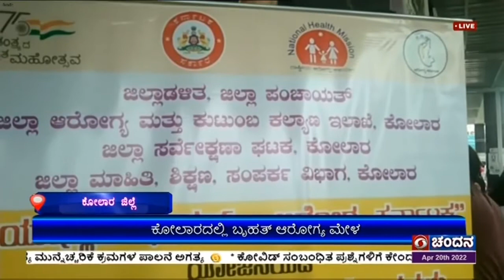ಕೋಲಾರದಲ್ಲಿ ಬೃಹತ್ ಆರೋಗ್ಯ ಮೇಳ ; ಸರ್ಕಾರಿ ಆಸ್ಪತ್ರೆಗಳು ಹಂತ ಹಂತವಾಗಿ ಮೇಲ್ದರ್ಜೆಗೆ.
ಕೋಲಾರದ ಬಂಗಾರಪೇಟೆಯಲ್ಲಿ  ಆರೋಗ್ಯ ಮತ್ತು ಕುಟುಂಬ ಕಲ್ಯಾಣ ಇಲಾಖೆ ವತಿಯಿಂದ ನಿನ್ನೆ ಆಯುಷ್ಮಾನ್‌ ಭಾರತ ಆರೋಗ್ಯ ಕರ್ನಾಟಕದ ಅಡಿಯಲ್ಲಿ ಹಮ್ಮಿಕೊಂಡಿದ್ದ ಬೃಹತ್ ಆರೋಗ್ಯ ಮೇಳಕ್ಕೆ ಶಾಸಕ ಎಸ್‌ಎನ್‌.ನಾರಾಯಣಸ್ವಾಮಿ ಚಾಲನೆ ನೀಡಿದರು.
ಶಿಬಿರದಲ್ಲಿ ನೂರಾರು ಜನರು ಪಾಲ್ಗೊಂಡು ಆರೋಗ್ಯ ತಪಾಸಣೆ, ಚಿಕಿತ್ಸೆ ಪಡೆದುಕೊಂಡರು.
ಬಳಿಕ ಶಾಸಕ ನಾರಾಯಣ ಸ್ವಾಮಿ, ಬಡವರು ಮತ್ತು ಮಧ್ಯಮ ವರ್ಗದ ಜನರನ್ನು ದೃಷ್ಟಿಯಲ್ಲಿ ಇಟ್ಟುಕೊಂಡು   ಆಯುಷ್ಮಾನ್ ಭಾರತ್ ಯೋಜನೆ ಜಾರಿಗೊಳಿಸಲಾಗಿದೆ. ಈ ಹಿಂದೆ ಸರ್ಕಾರಿ ಆಸ್ಪತ್ರೆಗಳ ಬಗ್ಗೆ ಇದ್ದ  ನಿರ್ಲಕ್ಷ್ಯ  ಧೋರಣೆ ಇಂದು  ಕಡಿಮೆಯಾಗಿದ್ದು,  ಹಂತ ಹಂತವಾಗಿ ಈ ಆಸ್ಪತ್ರೆಗಳನ್ನು  ಮೇಲ್ದರ್ಜೆಗೇರಿಸಲಾಗುತ್ತಿದೆ ಎಂದು ತಿಳಿಸಿದರು.
ಡಿಡಿನ್ಯೂಸ್ ನೊಂದಿಗೆ ಫಲಾನುಭವಿ ನಿರಂಜನ ರೆಡ್ಡಿ, ಆರೋಗ್ಯ ಶಿಬಿರದಿಂದ ಗ್ರಾಮೀಣ ಜನರಿಗೆ ಸಾಕಷ್ಟು ಅನುಕೂಲವಾಗಲಿದೆ ಎಂದು ತಿಳಿಸಿದರು.
ಮತ್ತೋರ್ವ ಫಲಾನುಭವಿ ಮಂಗಳಾ,  ಜನರು ಖಾಸಗಿ ಆಸ್ಪತ್ರೆಗೆ ತೆರಳಿ ಹಣ ಮತ್ತು ಸಮಯ ವ್ಯರ್ಥವಾಗುವುದು ತಪ್ಪಲಿದೆ ಎಂದರು.
ಜಿಲ್ಲಾ ನೋಡಲ್‌ ಅಧಿಕಾರಿ ಡಾ.ನಾರಾಯಣಸ್ವಾಮಿ, ಆಯುಷ್ಮಾನ್ ಯೋಜನೆ ಅಡಿ ಪ್ರತಿ ವರ್ಷ ಕಟುಂಬದ ಎಲ್ಲ ಸದಸ್ಯರಿಗೂ ಉಚಿತ ಚಿಕಿತ್ಸೆ ನೀಡಲಾಗುತ್ತದೆ. ಜನರು ಇದರ ಉಪಯೋಗ ಪಡೆದುಕೊಳ್ಳಬೇಕು ಎಂದರು.
ತಾಲೂಕು ಆರೋಗ್ಯ ಅಧಿಕಾರಿ ಡಾ.ಪುಣ್ಯಮೂರ್ತಿ, ಆಯುಷ್ಮಾನ್‌ ಭಾರತ್‌ ಯೋಜನೆಯ ಬಗ್ಗೆ ಜನರಿಗೆ ಹೆಚ್ಚಿನ ಮಾಹಿತಿ ನೀಡಲಾಗುತ್ತಿದೆ. ಈವರೆಗೆ ಐದು ನೂರಕ್ಕೂ ಹೆಚ್ಚು ಆರೋಗ್ಯ ಕಾರ್ಡ್‌ಗಳನ್ನು ವಿತರಿಸಲಾಗಿದೆ ಎಂದು ಮಾಹಿತಿ ನೀಡಿದರು.